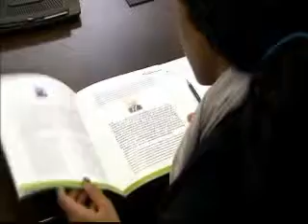Explica Nobel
Comitê do Nobel respondeu as críticas da China.